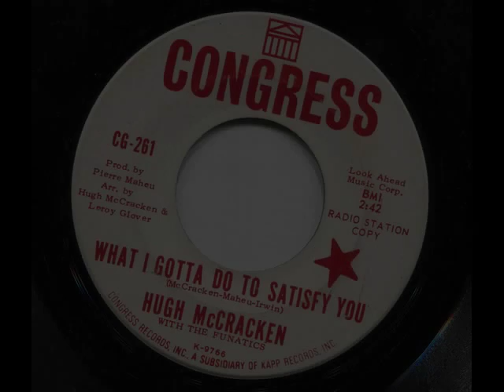HUGH McCRACKEN - What i gotta do to satisfy you - CONGRESS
Killer uptempo dancer with a great guitar intro!